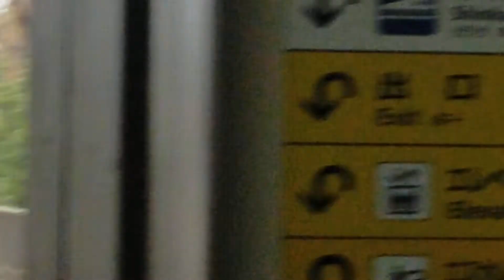2021年12月25日北陸本線金沢(駅)7番のりば特急サンダーバード号金沢着(4009M)到着→停車 683系·T47編成+R14編成運行4009M特急(列車)サンダーバード9号(→入区4009M)